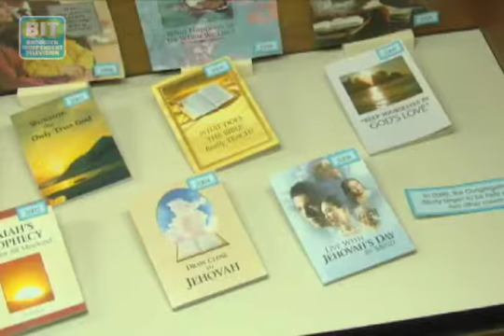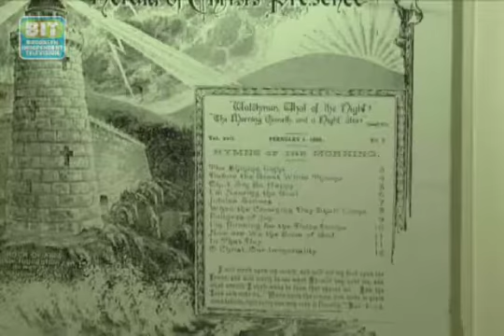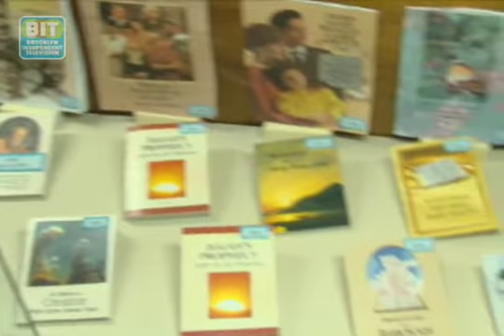Watch Tower: Brooklyn Review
Jehovahs Witnesses have called Brooklyn Heights home for more than a century. A decision to shift its base from Americas first suburb to upstate New York has prompted a sell-off of property owned by the religious group.From Brooklyn Independent Television's Brooklyn Review, episode 217.